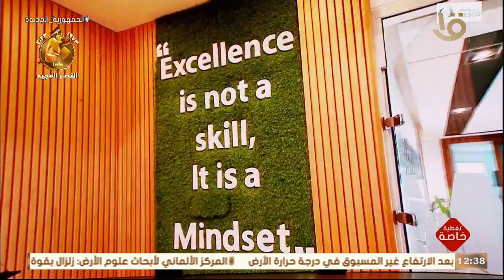تغطية خاصة | فيلم تسجيلي عن أهداف منظمة العالم الإسلامي للتربية والعلوم والثقافة